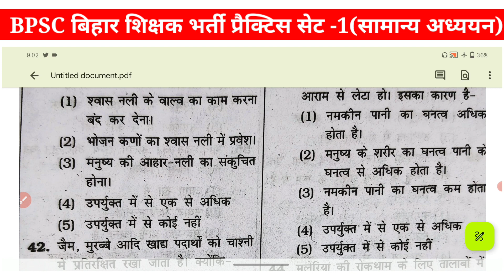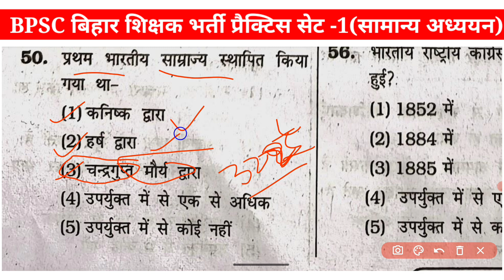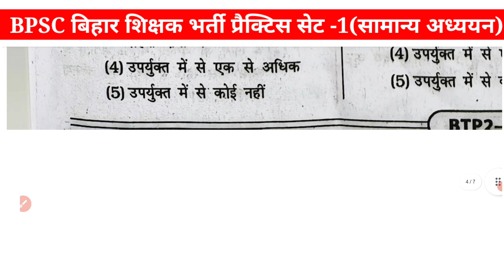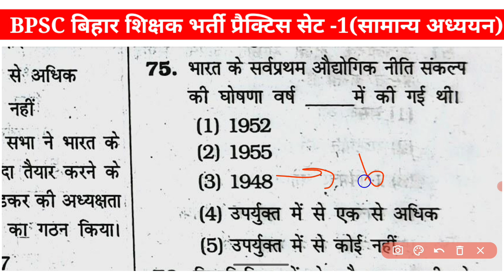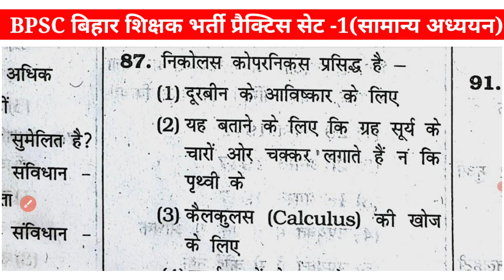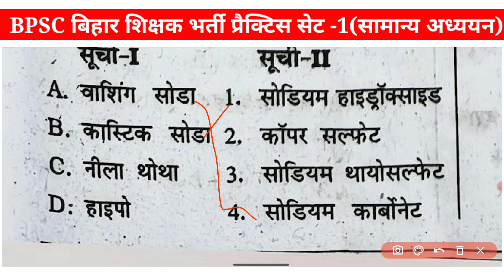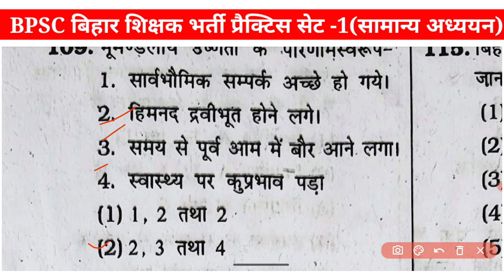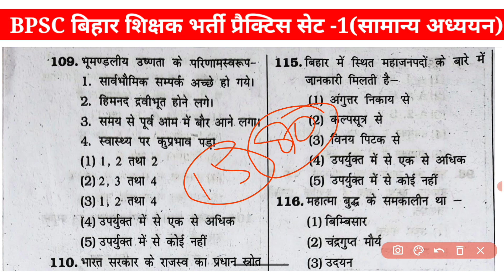BPSC Teacher Test -1| बिहार शिक्षक भर्ती परीक्षा | बिहार शिक्षक भर्ती 2023| संभावित प्रश्न💪BPSC TRE